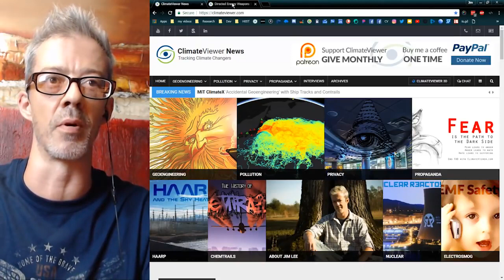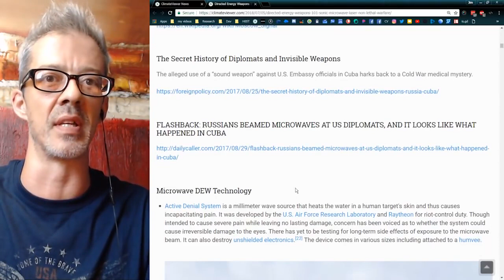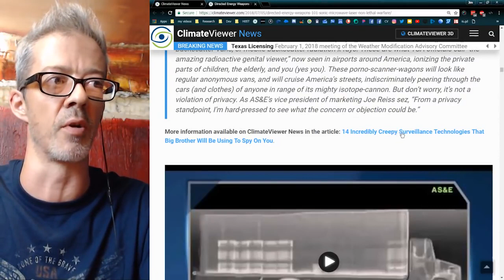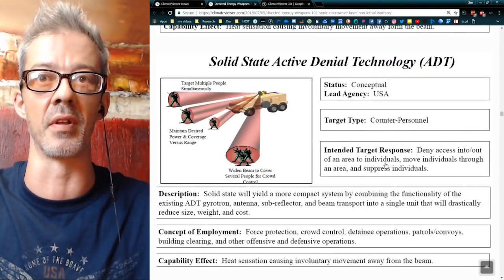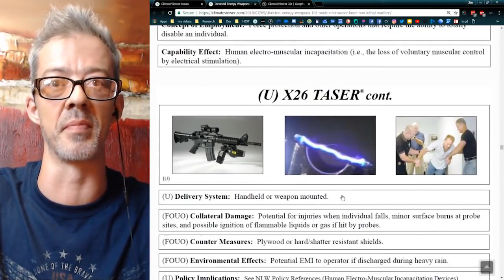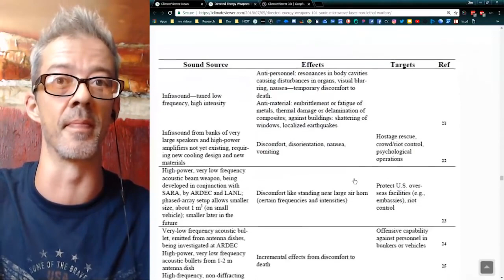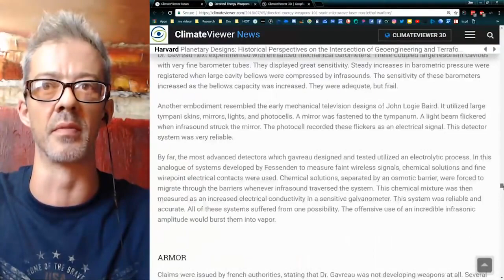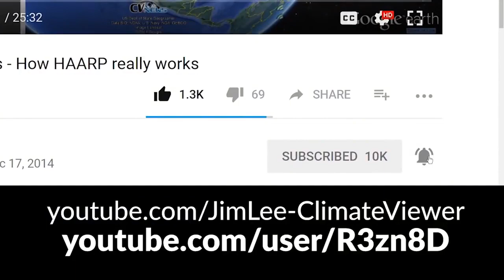Directed Energy Weapons 101 - Sonic, Microwave, Laser Weapons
DEWs 101 - Sonic, Microwave, Laser Weapons.